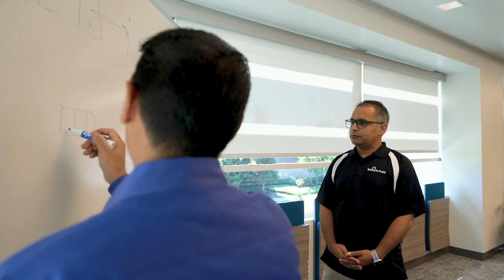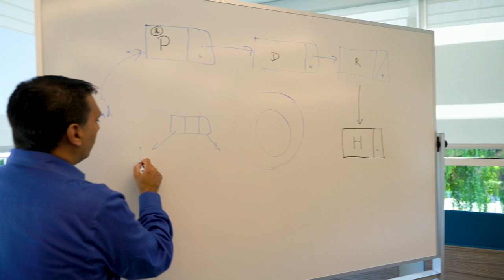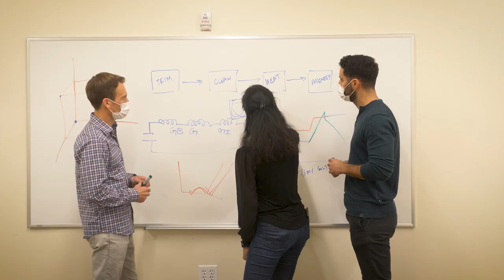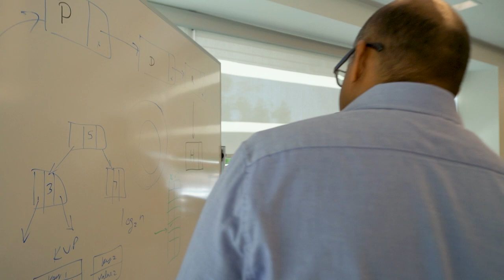QuantumScape Employee Spotlight - Neil Daswani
Neil Daswani is the Chief Information Security Officer at QuantumScape.